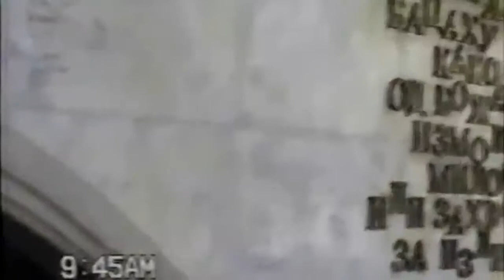Vrnjacka Banja Srbija 1995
Obilazak Vrnjacke Banje i okoline 1995.